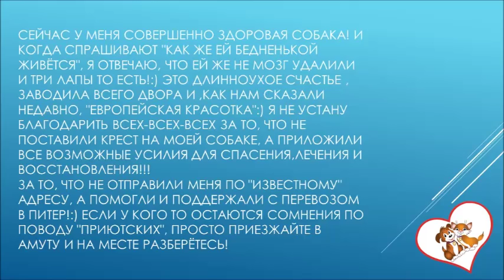Полли. Прошел почти год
Амута (НКО) Мой Лучший Друг. История Полли